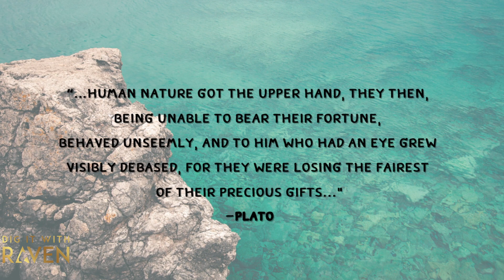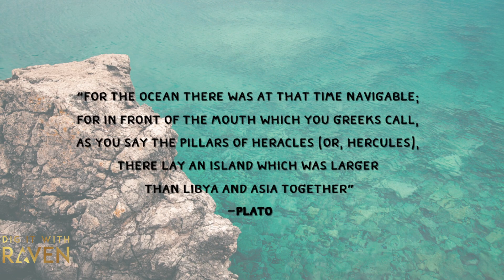Did Atlantis Exist? - Revealing the Mystery of the Lost City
People have been searching for the lost city of Atlantis for over 100 years! So, did Atlantis exist? Is there evidence for its material form, here on earth? Let’s get in to it.

The story of Atlantis all starts with Plato. One of the OGs of philosophy, Plato had him some great thoughts, and people have claimed that all philosophical thought is now pretty much just a footnote to Plato’s writings.Plato wrote a bunch of works in his time, and he wrote one piece of dialogue called Critias, which discussed a lost island by the name of Atlantis.

By all meanings of the word, Atlantis was definitely a Utopia. It was the Utopia even before Thomas Moore wrote his book by the same name in 1516.  Atlantis was wealthy beyond compare but they didn’t let it cloud their judgement or self control, and for many generations, everything was perfect. People were pious towards the gods, they did not take up war without just cause or have any civil strife.

The Atlanteans had a bad case of Hubris, a greek term that means they had too much pride and thought they were better than the gods. And as we know… the gods are never very kind to people who think they’re better than them… just look at the story of Bellerophon and how he tried to fly up mount Olympus on Pegasus… that ended super badly. So Zeus saw that the Atlanteans had become every spoiled rich kid from my super sweet 16 and was pretty much like… bye!

Plato says Atlantis was struck by an earthquake, and became an impassable barrier of mud to voyagers from there to any part of the ocean. And just like that… it was gone.

Where is the lost city of Atlantis? There are many theories like the Bahamas, Antarctica, perhaps they were the Minoans... the list goes on. It's most like though, that the story was an allegory, and Plato came up with it to prove a point.

Atlantis wasn’t actually a popular Greek myth until the late-1800s when an American by the name of Ignatius LDonnelly wrote a book called “The Antediluvian World”  in 1882 saying that he believed that there was an ancient civilization that was technologically and morally superior to everyone else. He believed Plato’s Atlantis was this amazing civilization that spawned other civilizations and that all advances in humanity could be traced back to this lost island and added a lot more “facts” that have become part of the Atlantis myth.  For example, Egypt was a colony of Atlantis, the gods and goddesses of the ancient Greeks, Phoenicians, Hindus and Scandinavians were in fact the kings, queens and heroes of Atlantis and all of their feats were true historical events, and that under the oceans somewhere, there lies a sunken island with an incalculable amount of treasure. The problem is, not one of his claims had any hard evidence.

MY GEAR
○ Zoom H4N Pro audio recorder